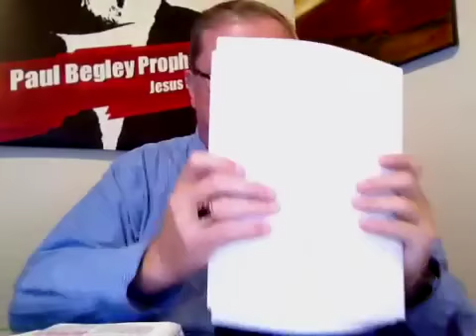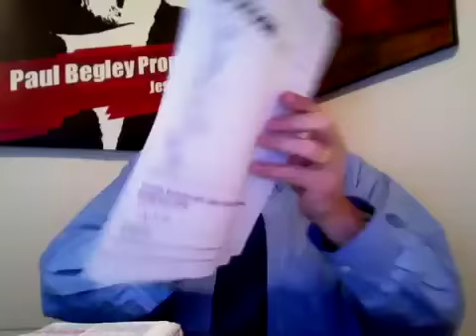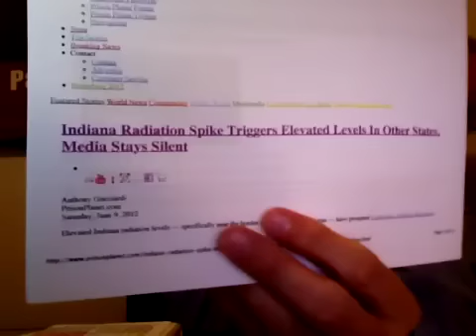Indiana Radiation Levels Spike Other States Alex Jones Reporting!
also Theologian Paul Begley of Indiana and Pastor David Zacker of Michigan concerned along with Dutchsinse and now Alex Jones about the radiation levels being recorded in Indiana